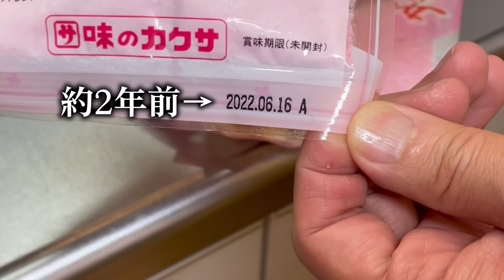NO.314【節分】親としてもずっと心配だった長男の●●の悩み（家族で作る恵方巻き）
みなさんこんにちは。今日は節分ですね！豆まきをして、恵方巻き食べましたか？我が家は少し早くやっちゃいました。お兄ちゃんのニキビが酷くなって病院へ行くことに、早く治るように家族でお願いしました！

・海鮮恵方巻き
・お吸い物
以上

👨登場人物＆テロップカラー
〖父〗白色🤍
〖兄〗ピンク💗
〖次男〗黄色💛
〖三男〗水色💙
〖茶トラ〗ミルク(♂)🐈
〖キジトラ〗ココア(♀)🐈‍⬛

【父と子つなぐおべんとう】
食卓やお弁当作りの風景を交えながら、シングルファザーの父の奮闘と、三人の息子たちの成長を投稿しています。

【BitSta所属】
▼お手紙などの送り先はこちら
〒150-0002
株式会社BitStar 「父と子つなぐおべんとう」 宛